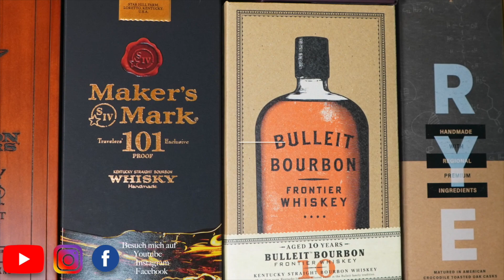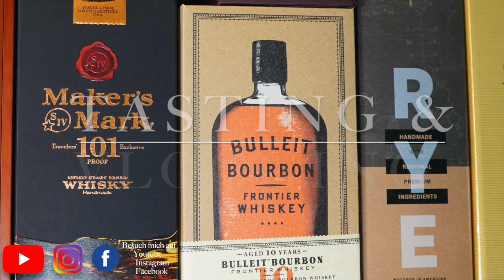Garrison Brothers Guadalupe Finished in Port Cask 6 Years Old Verkostung Nr. 193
Hallo Whiskey Freunde, ein weiteres mal habe ich die Ehre euch einen Garrison Brothers Texas Straight Bourbon Whiskey mit Finish vorzustellen. In meiner heutigen Verkostung nehme ich euch mit durch meine Reise der Aromen mit dem Garrison Brothers Guadalupe Fall 2021. Die neue gefinishte Abfüllung von Garrison Brothers.  Das zwei jährige Finish fand in eigens dafür aus Portugal importierten  Portwein Fässern statt.
Lass dich von mir mit auf die Reise durch Aromen und Eindrücke der neuen Garrison Brothers Abfüllung nehmen. Viel Spaß und immer einen guten Genuss wünscht dir Constantin von Whisky Enjoy.

*cheers*

Genießen sie Whisk(e)y nur in Maßen !